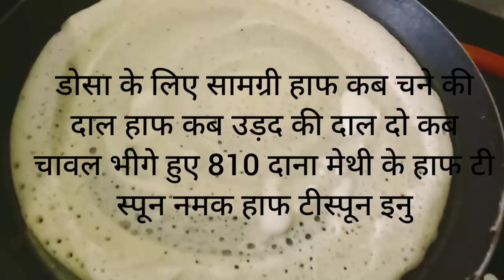क्रिस्पी डोसा बनाने की रेसिपी